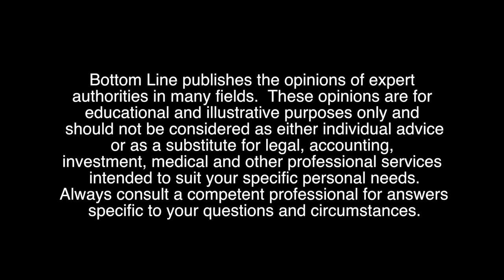The Best Minivans for 2015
They’ve got quite a following, and I continue to think that in terms of moving humans around in the most efficient way and effective and comfortable way, anytime you can put a box on wheels, you’re going to have the most interior space available. There’s just no getting around the basic physics of the situation.

So when you have a minivan that’s got lots of nice options in it and it’s quiet and it’s easy to get in and out of because of the big sliding doors, there’s just no better way to move humans.